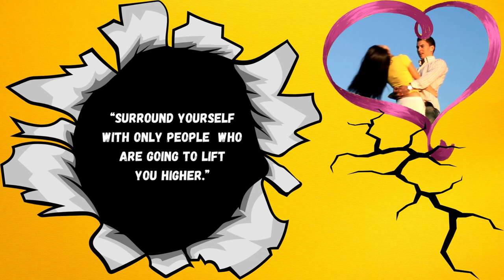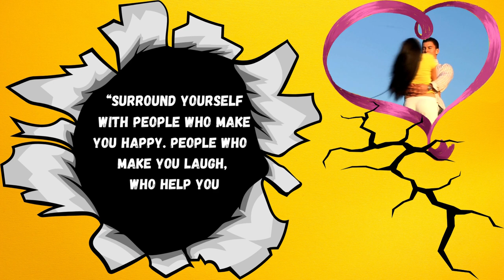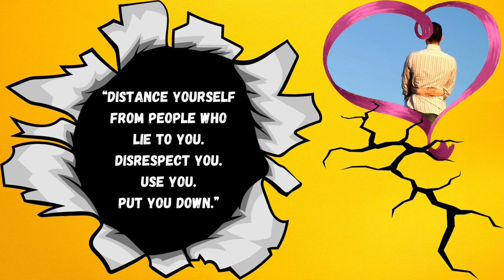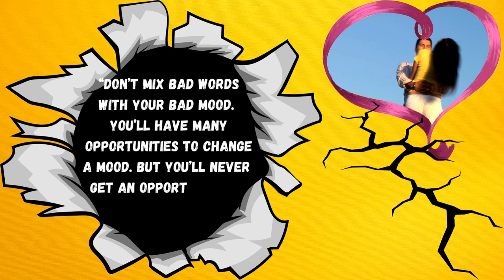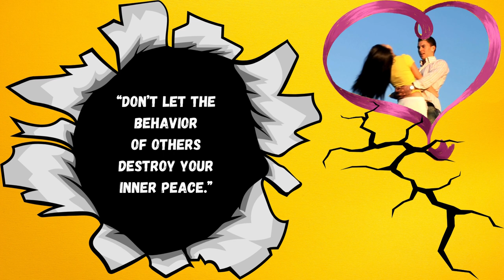“Positive Vibes Only: Surround Yourself with Happiness and Growth"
Surround yourself with people who lift you higher, bring joy to your heart, and inspire growth. Choose positivity, embrace happiness, and create a toxic-free zone in your life. Let's cultivate healthy relationships, share good vibes, and journey towards a life filled with love, laughter, and personal development.